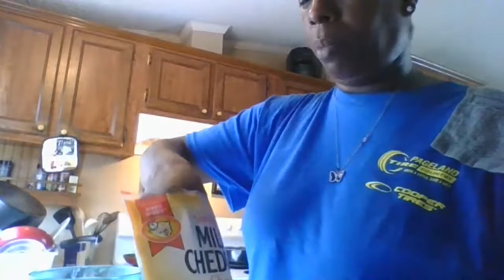Cooking With Carolina Diamond